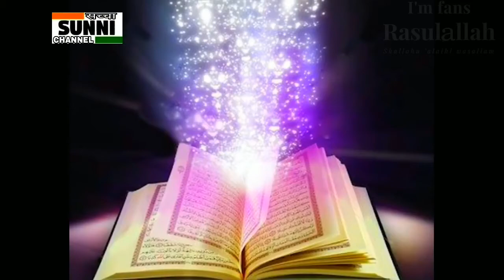"HUSSAIN" Ajj Bhi "ZINDA" Hyn